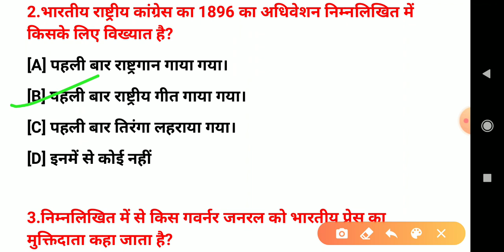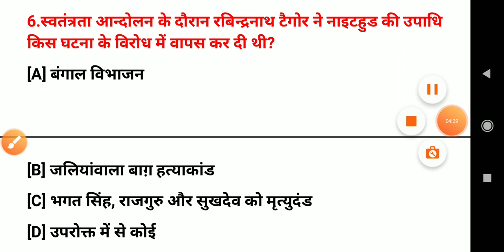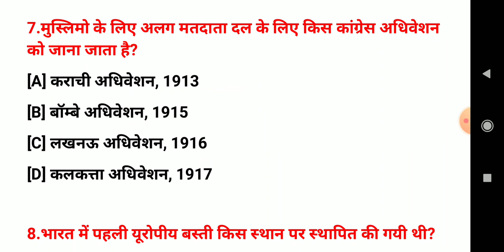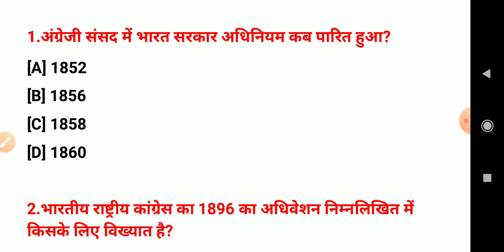important question of mediaeval history part 8 for all Exam |by Basant sir || ias point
Hello Friends,

मैं बसंत, आज मैं आपको पढ़ाने वाला हूँ महत्वपूर्ण प्रश्नों का एक संग्रह जो आपके सभी प्रतियोगी परीक्षाओं के साथ ही साथ UPSC की प्रारंभिक परीक्षा के लिए बहुत ही लाभकारी होगा, आशा करता हूँ कि ये वीडियो आपके लिए बहुत अति लाभदायक सिद्ध होगी..और आपके ज्ञानवर्धन में मददगार साबित होगी..!!!

धन्यवाद 🙏

साभार 😍